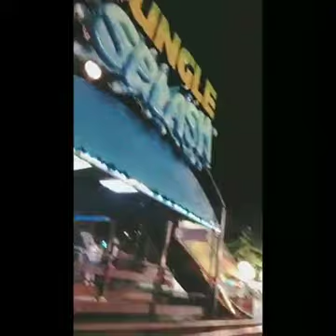AT AYUN NA NGA NAG STAR CITY KAME